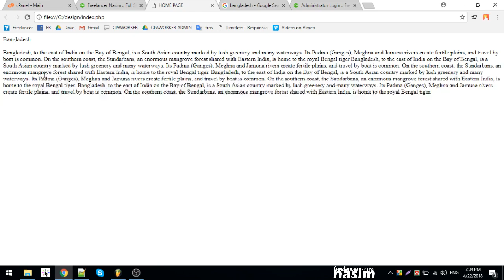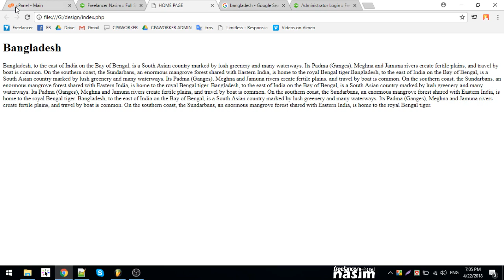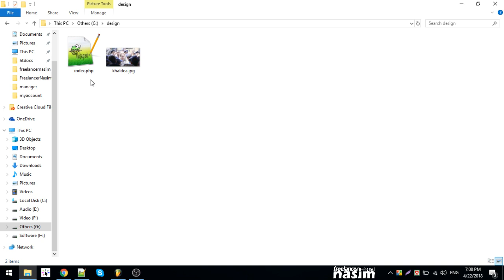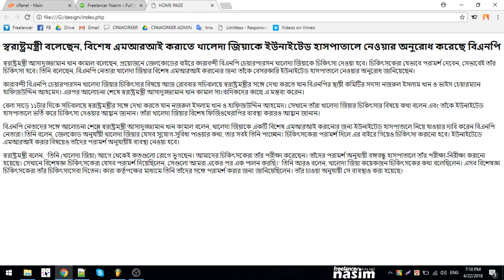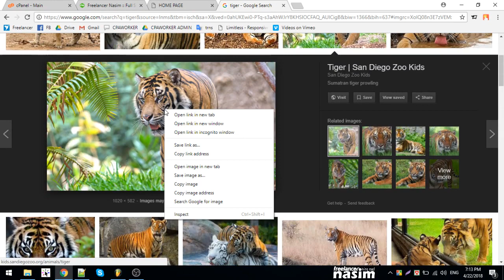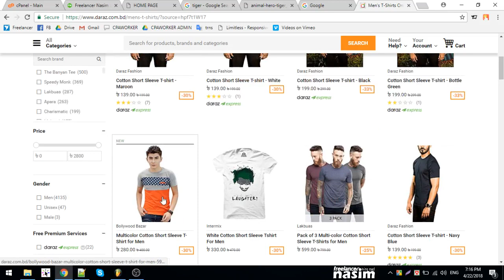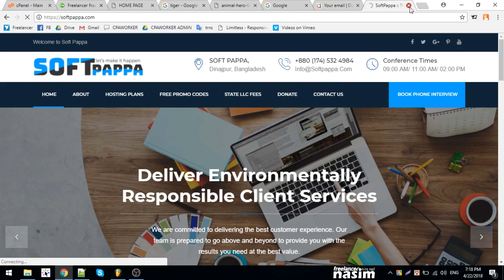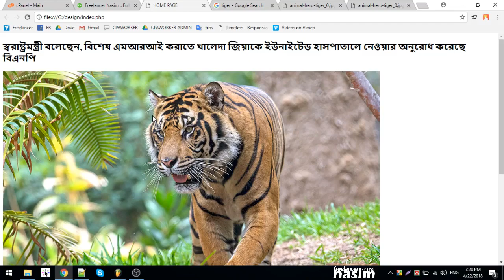Html Tutorial Bangla | Tag Introduction | Part 9 | Freelancer Nasim